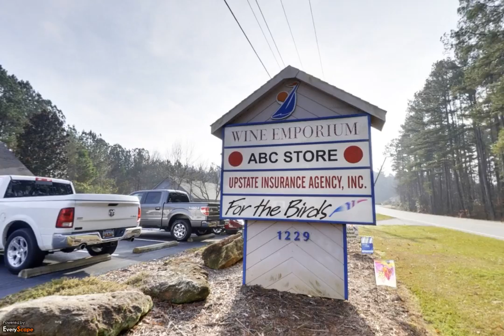Wine Emporium | Salem, SC | Liquor Stores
At Wine Emporium in Salem, SC, we sell fine wine for all occasions and everyday wines for no occasion at all. To interact with this ypVideo 360 Virtual Tour